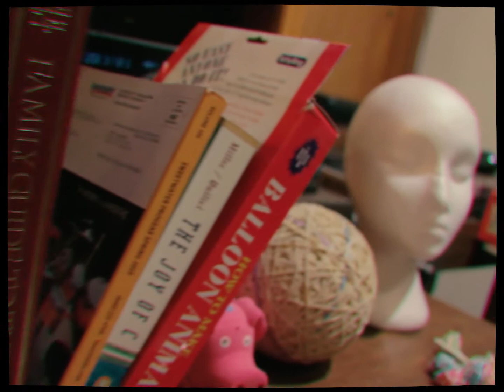Babsterpiece Theatre April 2019 Promo